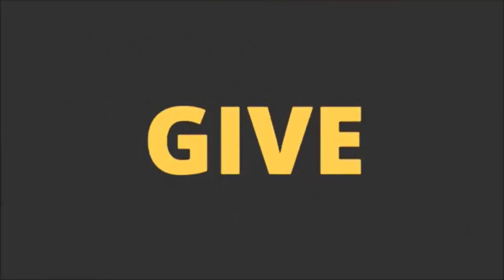TOP 5 GAMES for mobile 2021 /Both android & ios Games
Looking for something to play on your iOS or Android phone? We've got you covered with these incredible mobile games.

THE BEST GAMES ARE ALWAYS AT THE END OF THE VIDEO! SO WATCH IT TILL THE END.

TOP 5 BEST OPEN WORLD GAMES ON ANDROID/IOS IN 2021
ALL AVAILABLE AT THE APP STORE!!!

new games 2021 android offline open world